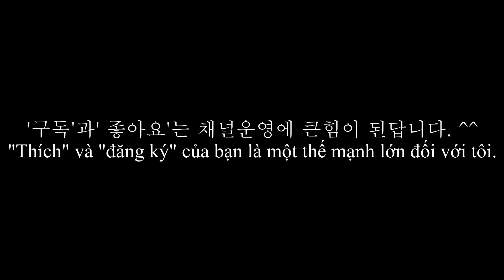호치민 유학시절 나의 아침을 책임져 반꾸온농 먹기, 호치민 브이로그Vietnamese steamed rice roll HO CHI MINH CITY VLOG 04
안녕하세요, Everyday우유자적입니다.
베트남 북부 전통 음식인 반 꾸온 농 만드는 과정 및 먹방 영상입니다.
호치민에서는 보통 아침으로 많이 먹어요. ^^
학교 다닐 때 아침에, 출근 길에 자주 사 먹었던 사랑하는 베트남 음식 중 하나예요. ^^
베트남 여행 가시면 꼭 먹어보시길 바래요. ^^

Tôi là Everyday 우유자적.
Video này nói về bánh cuốn nóng Việt Nam.
"Thích" và "đăng ký" của bạn là một thế mạnh lớn đối với tôi.